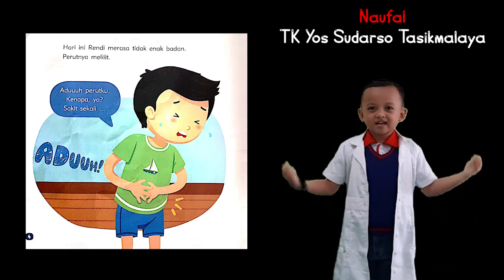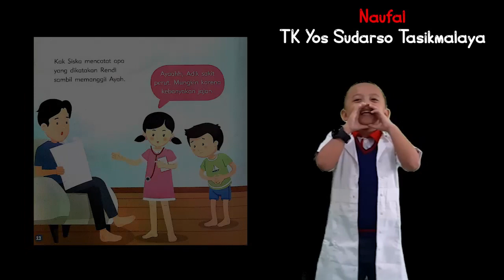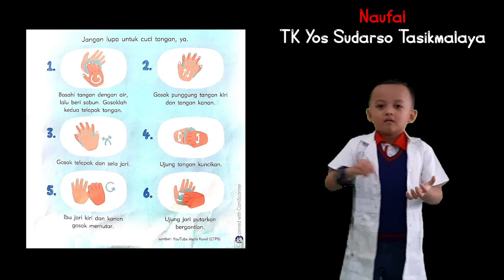Rendi Sakit Perut